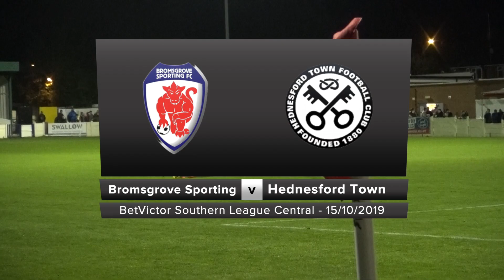Bromsgrove Sporting v Hednesford Town | BetVictor Southern Premier Central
Highligths of Bromsgrove Sporting v Hednesford Town in the BetVictor Southern Premier Central